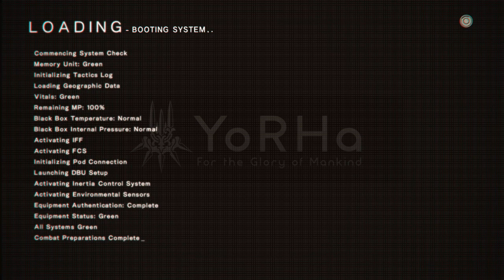THE CARNIVAL - Let's Play - NieR: Automata - 3 - Walkthrough Playthrough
In today's Let's Play of NieR: Automata episode, I discover the magic of self-destructing and we visit a carnival of happy robots.

AUTHOR: Platinum Games

Set in the midst of a proxy war between machines created by otherworldly invaders and the remnants of humanity, Nier: Automata's story follows the battles of a combat android, her companion, and a fugitive prototype. Gameplay combines role-playing elements with action-based combat and mixed genre gameplay similar to that of Nier.